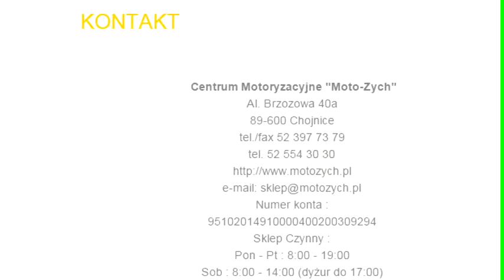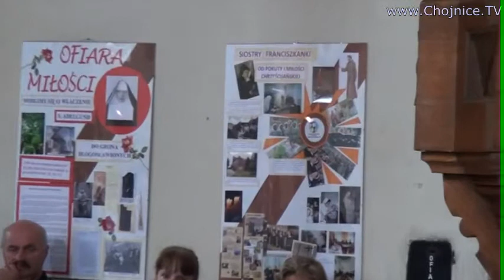Skrót niedzielnej Mszy św. z Bazyliki Mniejszej w Chojnicach - 5.07.2015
Skrót Mszy św. z Bazyliki Mniejszej w Chojnicach odprawionej w niedzielę 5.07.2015 o godzinie 12.00. Zawiera początek mszy, czytania lekcji i ewangelii, homilię, ogłoszenia duszpasterskie. Chojnice TV transmitowało na żywo tę mszę.
Jej sponsorem jest Centrum Motoryzacyjne "MOTO - ZYCH" w Chojnicach przy Al.Brzozowej 40A. Pełny zapis transmisji Mszy Św.